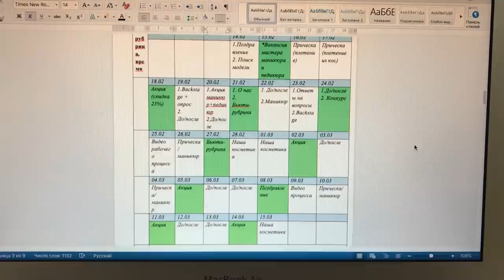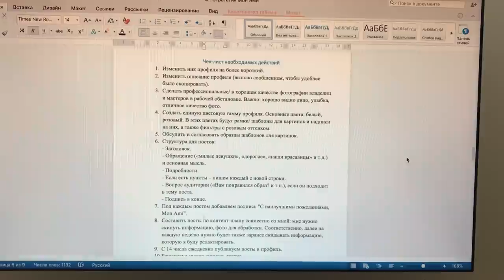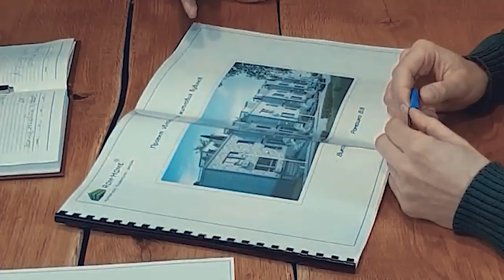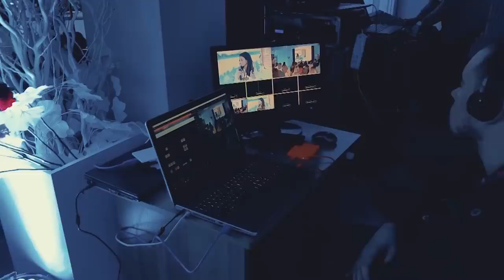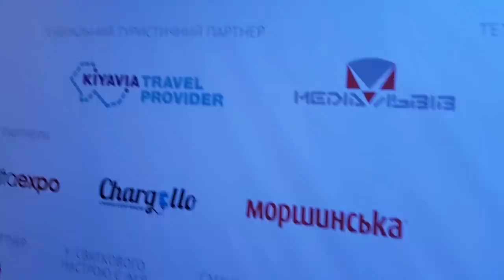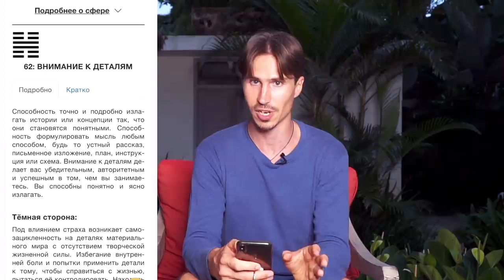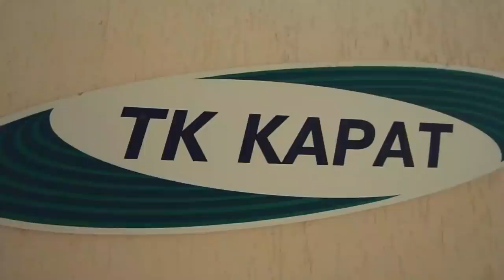Взрывные продажи. Как преодолеть себя и научиться продавать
В этом выпуске вы узнаете как успехи нашего участника Ярослава, который начал заниматься фасадами домов.

Мы устроили ему сразу несколько встреч с экспертами по продажам в сегменте В2В и поставили цель

Так же вы узнаете продолжение истории Людмилы и Катерины - и увидите первые изменения в показателях, к которым нам удалось прийти

►Онлайн сервис Evolution укажет на ваши таланты и предназначение с точностью 100% за 1 минуту

Мои проекты